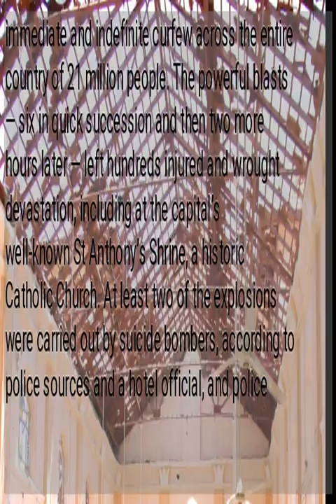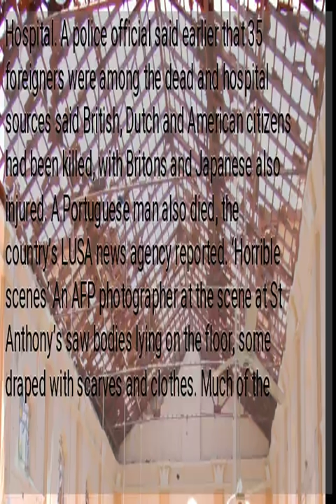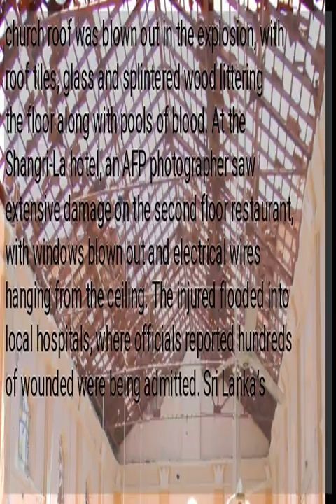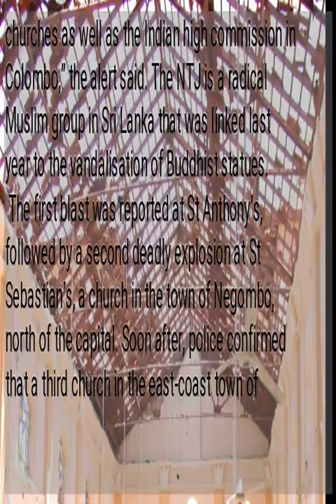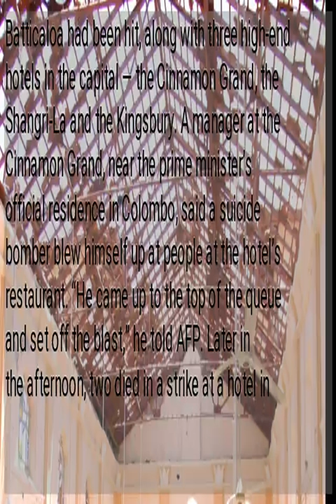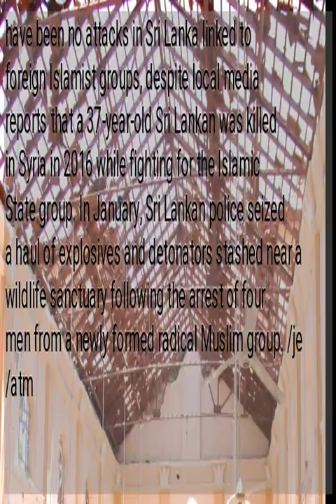Blasts at Sri Lanka hotels and churches kill more than 207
Updated @ 9:28 p.m., April 21, 2019, with higher death toll COLOMBO, Sri Lanka — A series of eight devastating bomb blasts ripped through high-end hotels and churches holding Easter services in Sri Lanka on Sunday, killing at least 207 people, including dozens of foreigners. Prime Minister Ranil Wickremesinghe condemned the attacks — the worst act of violence since the end of Sri Lanka’s civil war a decade ago — as “cowardly,” as the government imposed an immediate and indefinite curfew across the entire country of 21 million people. The powerful blasts — six in quick succession and then two more hours later — left hundreds injured and wrought devastation, including at the capital’s well-known St Anthony’s Shrine, a historic Catholic Church. At least two of the explosions were carried out by suicide bombers, according to police sources and a hotel official, and police spokesman Ruwan Gunasekera said the authorities were investigating whether suicide attackers were involved in all eight of them. Gunasekera told a press conference the death toll had risen to at least 207, with over 450 people wounded and that three people had been arrested. Ravinatha Aryasinha, secretary to the foreign ministry, told reporters there were 27 bodies of suspected foreign nationals in the Colombo National Hospital. A police official said earlier that 35 foreigners were among the dead and hospital sources said British, Dutch and American citizens had been killed, with Britons and Japanese also injured. A Portuguese man also died, the country’s LUSA news agency reported. ‘Horrible scenes’ An AFP photographer at the scene at St Anthony’s saw bodies lying on the floor, some draped with scarves and clothes. Much of the church roof was blown out in the explosion, with roof tiles, glass and splintered wood littering the floor along with pools of blood. At the Shangri-La hotel, an AFP photographer saw extensive damage on the second floor restaurant, with windows blown out and electrical wires hanging from the ceiling. The injured flooded into local hospitals, where officials reported hundreds of wounded were being admitted. Sri Lanka’s Minister of Economic Reforms and Public Distribution, Harsha de Silva, said he had been to two of the attacked hotels and was at the scene at St Anthony’s, where he described “horrible scenes.” “I saw many body parts strewn all over,” he tweeted, adding that there were “many casualties including foreigners.” “Please stay calm and indoors,” he added. Police chief warning There were no immediate claims of responsibility for the blasts, but documents seen by AFP show that Sri Lanka’s police chief Pujuth Jayasundara issued an intelligence alert to top officers 10 days ago, warning that suicide bombers planned to hit “prominent churches.” “A foreign intelligence agency has reported that the NTJ [National Thowheeth Jama’ath] is planning to carry out suicide attacks targeting prominent churches as well as the Indian high commission in Colombo,” the alert said. The NTJ is a radical Muslim group in Sri Lanka that was linked last year to the vandalisation of Buddhist statues.
 The first blast was reported at St Anthony’s, followed by a second deadly explosion at St Sebastian’s, a church in the town of Negombo, north of the capital. Soon after, police confirmed that a third church in the east-coast town of Batticaloa had been hit, along with three high-end hotels in the capital — the Cinnamon Grand, the Shangri-La and the Kingsbury. A manager at the Cinnamon Grand, near the prime minister’s official residence in Colombo, said a suicide bomber blew himself up at people at the hotel’s restaurant. “He came up to the top of the queue and set off the blast,” he told AFP. Later in the afternoon, two died in a strike at a hotel in the south of Colombo, while a police source said a suicide bomber killed three officers in the suburb of Orugodawatta in the north of the capital. ‘Cowardly attacks’ President Maithripala Sirisena said in an address that he was shocked by the explosions and appealed for calm. On Twitter, Wickremesinghe wrote: “I strongly condemn the cowardly attacks on our people today. I call upon all Sri Lankans during this tragic time to remain united and strong. Please avoid propagating unverified reports and speculation. The government is taking immediate steps to contain this situation.”
 US President Donald tweeted his condolences on the “horrible terrorist attacks,” and Pope Francis in his Easter address at the Vatican spoke of his “affectionate closeness with the Christian community, attacked while it was at prayer.” Embassies in Colombo warned their citizens to shelter in place, and Sri Lankan Airlines told customers to arrive at the airport four hours ahead of flights because of ramped-up security in the wake of the attacks. Only around six percent of mainly Buddhist Sri Lanka is Catholic, but the...